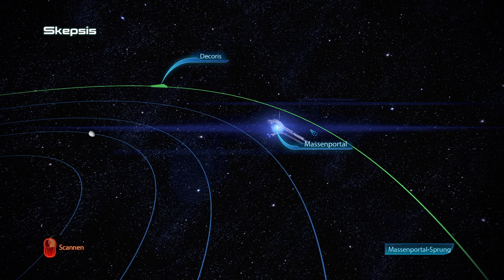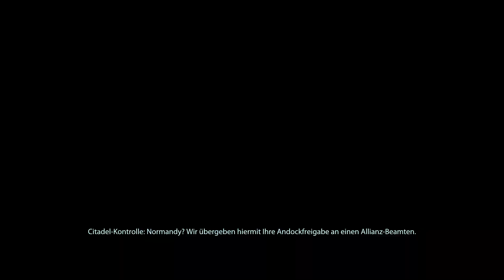Let's Play Mass Effect 3 [LE/Blind] #014 - Sinnlos auf der Citadel rumgurken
Die Erde brennt. Die Reaper haben die Kontrolle übernommen, und auch andere Zivilisationen stehen kurz vor dem Untergang. Führe den letzten Kampf an und rette die Menschheit vor diesen furchterregenden Maschinen. Rekrutiere Hilfe und bilde neue Allianzen, aber sei auch bereit, jederzeit Abschied zu nehmen. Es könnte erforderlich werden, dass Freunde das ultimative Opfer bringen. Es wird Zeit für Commander Shepard, die Galaxie zurückzuerobern.